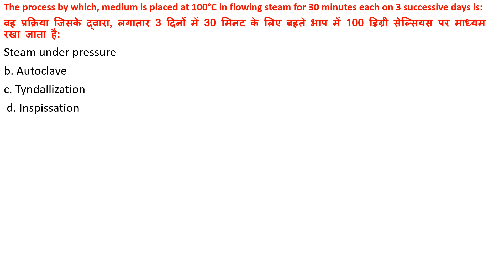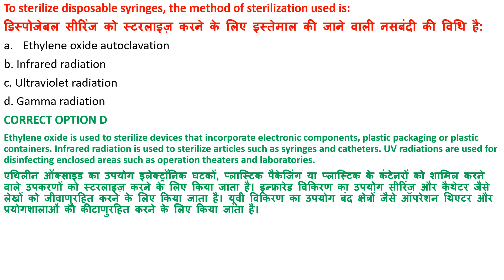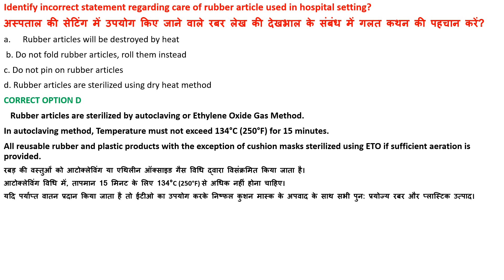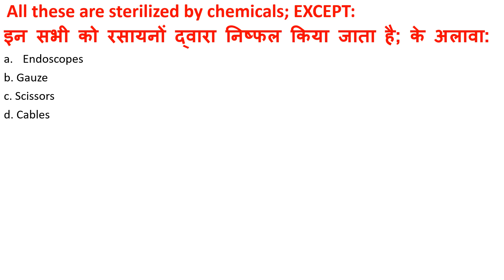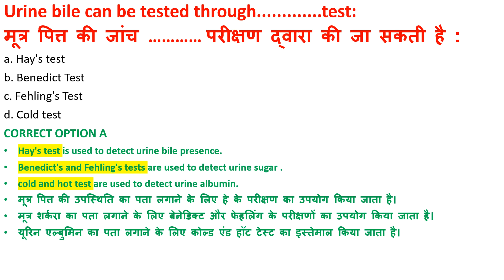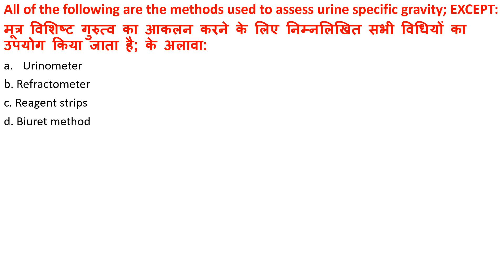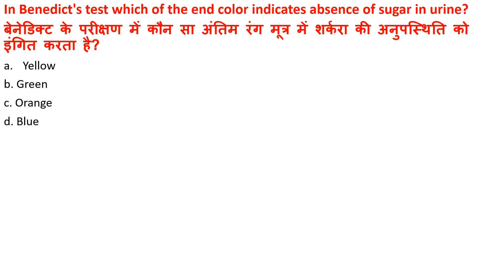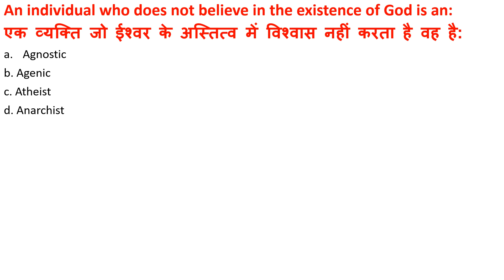NURSING APTITUDE # 7 || ABVMU / KGMU / CG BSC NURSING ENTRANCE EXAM PREPARATION 2024| IMPORTANT MCQs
ABVMU BSc Nursing Entrance Exam Previous Year Question Papers
ABVMU BSc Nursing Entrance Exam QuestionPaper
KGMU BSc Nursing previous year papers
Bsc nursing entrance exam previous year question papers
nursing Aptitude previous year question papers
ABVMU LUCKNOW BSc Nursing aptitude test
Abvmu BSc nursing entrance exam Aptitude Previous Year Questions
BSc nursing entrance exam previous years question
Abvmu
KGMU

jharkhand bsc nursing
jharkhand bsc nursing entrance exam question papers
jharkhand bsc nursing syllabus 2023
jharkhand bsc nursing college
jharkhand bsc nursing previous year question paper
jharkhand bsc nursing syllabus 2022
aiims bsc nursing entrance previous year question paper
aiims bsc nursing entrance exam previous year question papers in hindi
aiims bsc nursing entrance exam previous year question paper physics
aiims bsc nursing entrance exam previous year question papers chemistry
aiims bsc nursing entrance exam previous paper
aiims bsc nursing entrance exampre paration 2023
aiims bsc nursing entrance exam preparation classes 2023
aiims bsc nursing entrance exam preparation 2023
aiims bsc nursing entrance exam preparation
aiims bsc nursing entrance exam application form 2023 last date
HARIYANA PGI bsc nursing entrance exam question paper 2024,
nursing entrance exam questions answers